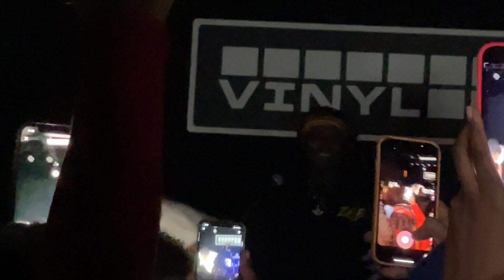ZAE FRANCE "This Vibe Ain't For Everybody Tour" EP. 2 ATLANTA VLOG